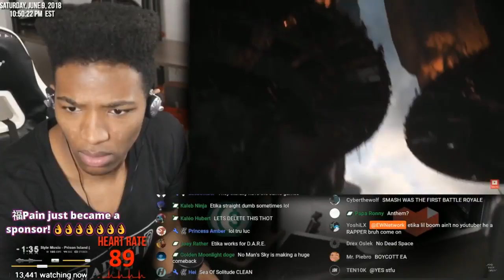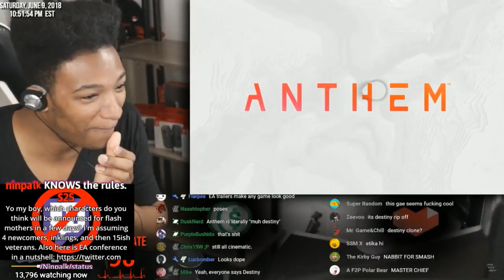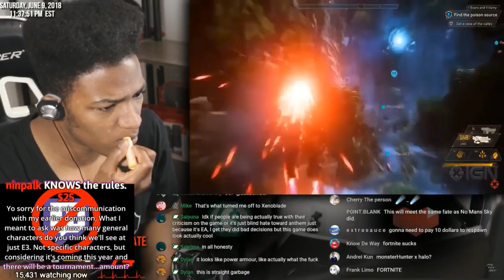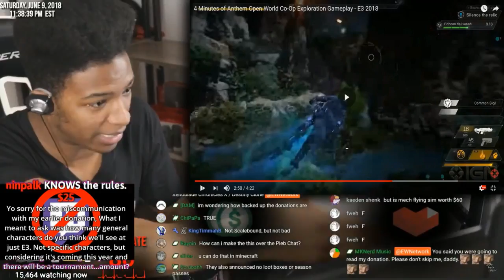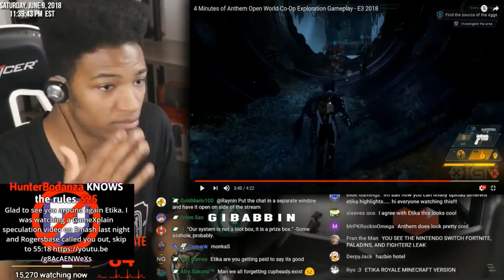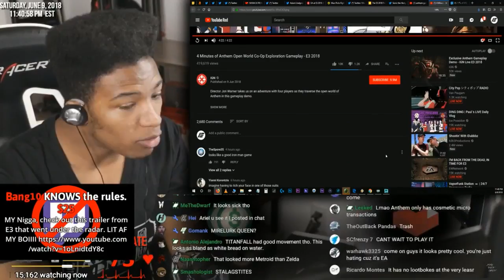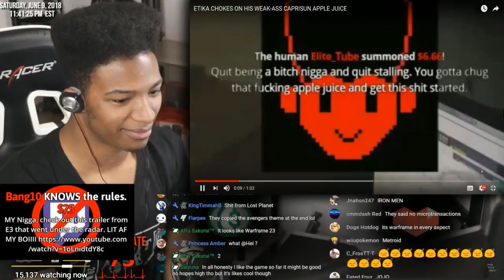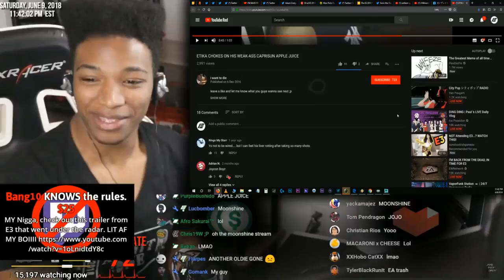ETIKA REACTS TO ANTHEM™ (TRAILER & GAMEPLAY)